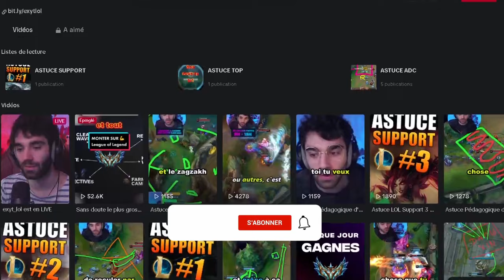La NOUVELLE STRAT BROKEN pour WIN EARLY avec BRAND